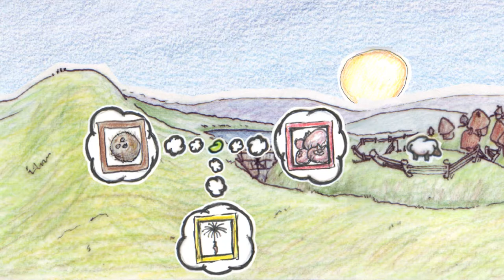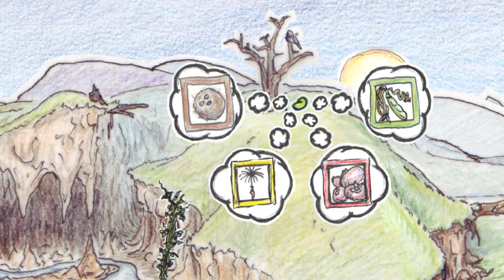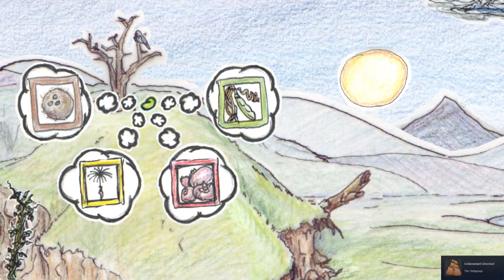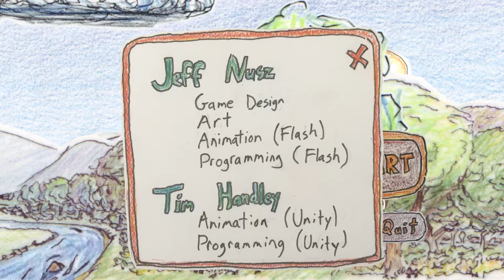THE MEANING OF LIFE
Started from the bottom... now I'm a tree

This beautiful free, puzzle game on steam will make you question the meaning of it all and why are we here.